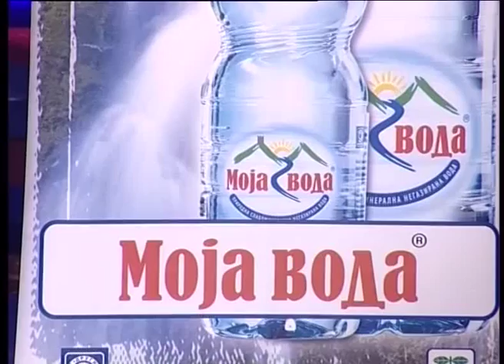Ansambl Zora - I sve sto sam stek'o - Svijet Renomea - (Renome 22.11.2007.)